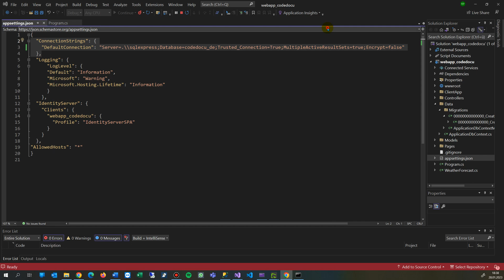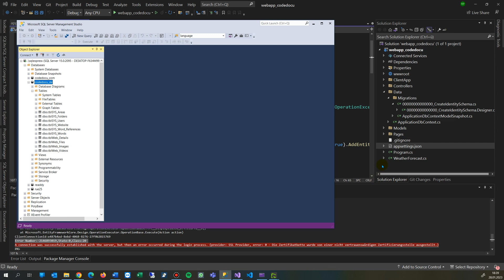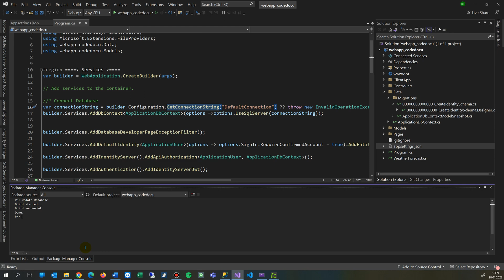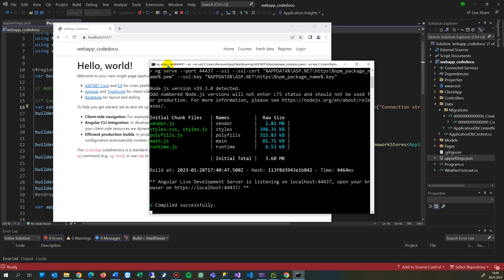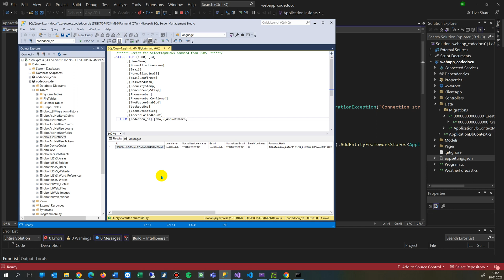Add User Identity Tables into Existing Database by Update-Databse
Encodes User-ID, User-Password by Hash